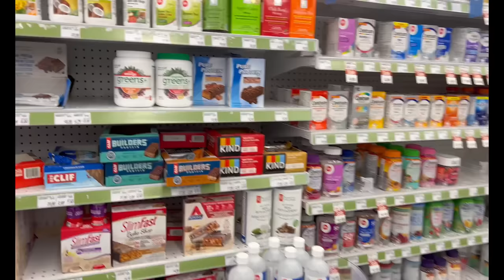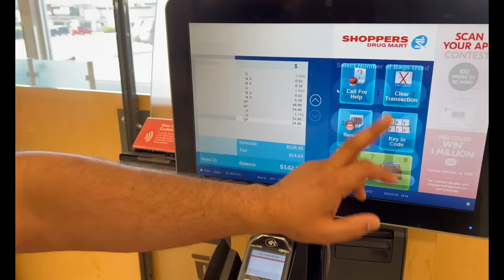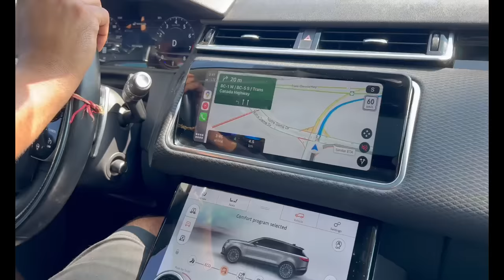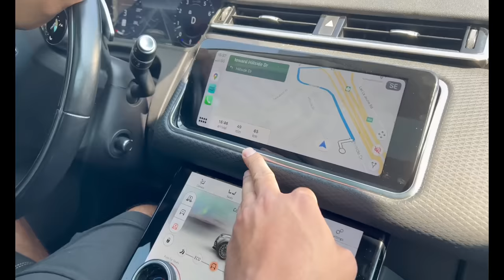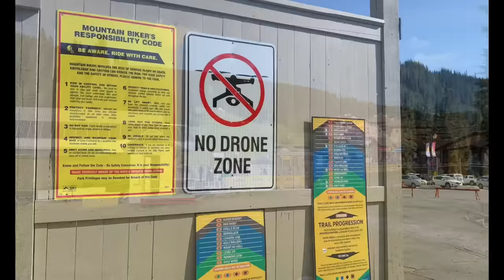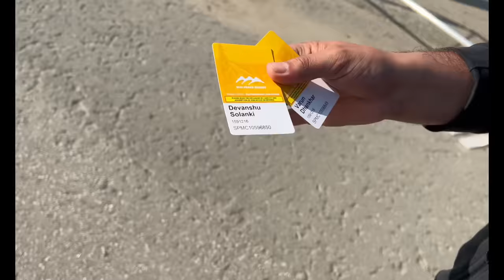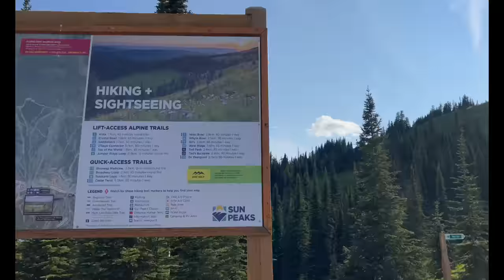KAMLOOPS BC MAIN KARI OFF ROADING OR GANDOLA RIDE. | ep 17.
"Join us on an exciting journey as we embark on Episode 17 of our captivating travel series, where we traverse the breathtaking landscapes from Vancouver to Kamloops in our luxurious Range Rover Velar. Experience the thrill of our Canada to India expedition as we document every awe-inspiring moment of this unforgettable road trip. Don't miss out on the incredible sights, local discoveries, and incredible adventures that await us on this thrilling leg of our epic voyage. Hop in and let's explore the wonders that lie between Vancouver and Kamloops!"